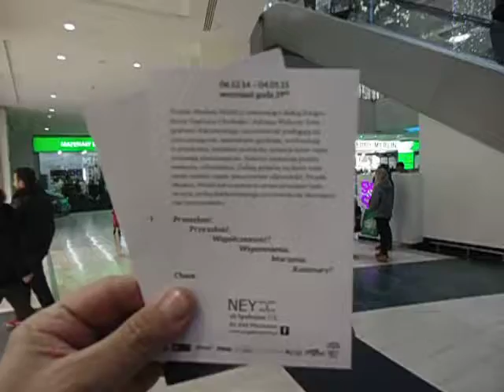DAMY RADĘ,GDY MAZUR ZA DORADZANIE NA STRONĘ PEPICZKÓW PRZEPĘDZIMY I PO LICHWIE!!!